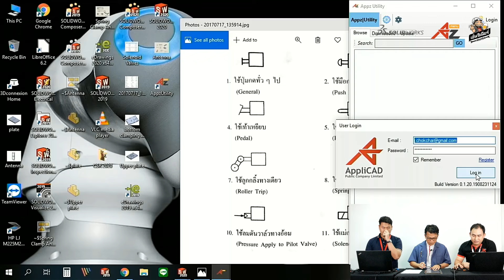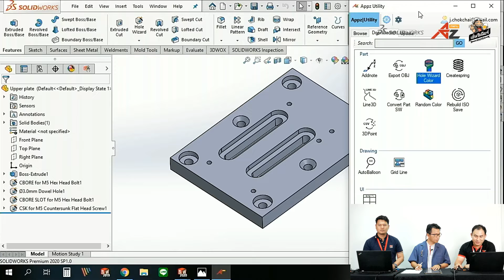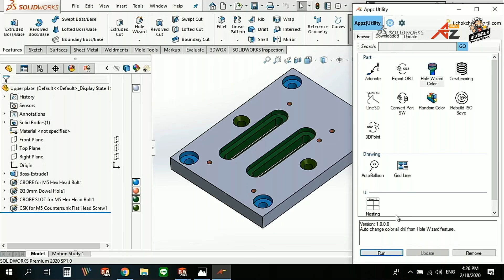Hole Wizard Color ใน AppZMenu ช่วยแยกรูเจาะของชิ้นงานให้ชัดเจนขึ้น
แยกหมวดหมู่ของชนิดรูเจาะให้ชัดเจนขึ้นด้วยการใช้ Hole Wizard Color เครื่องมือช่วยให้คุณทำงานสะดวกสบายขึ้นใน AppZMenu